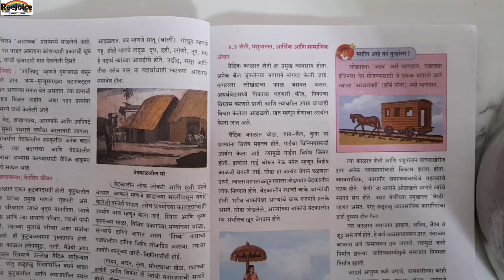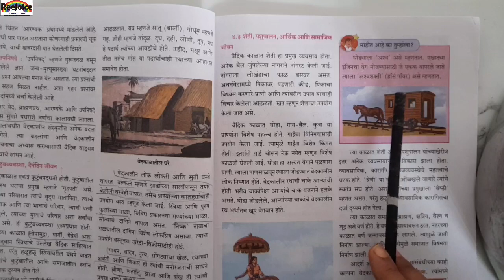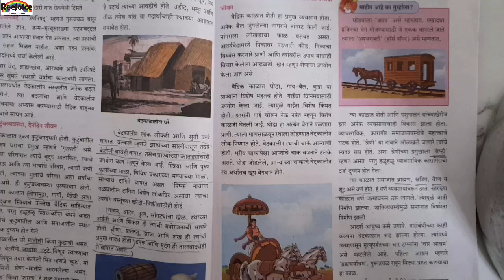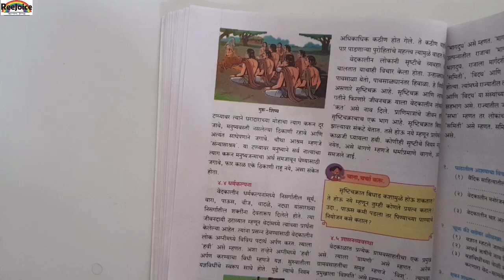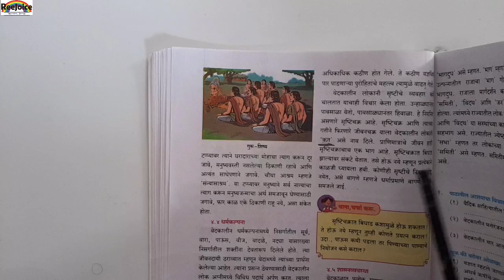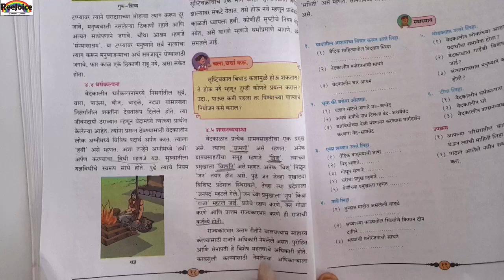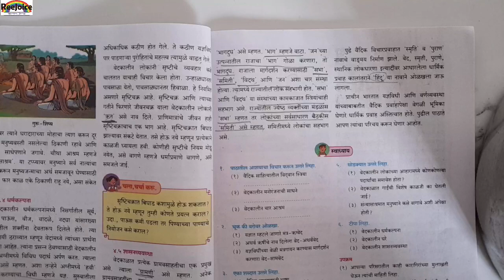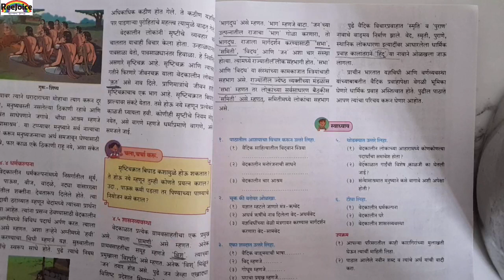इयत्ता६वी..विषय इतिहास ..पाठ४ वैदिक संस्कृती (Part 2)